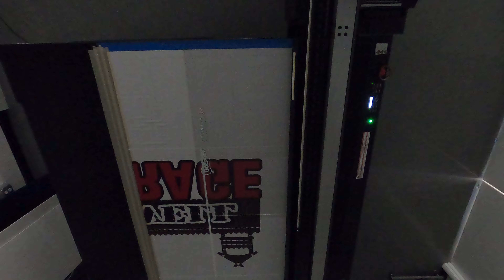UV Flatbed light reflecting off acrylic